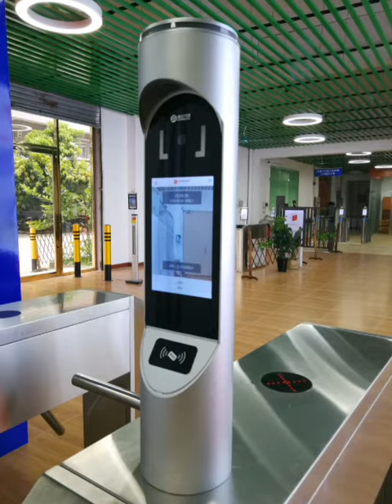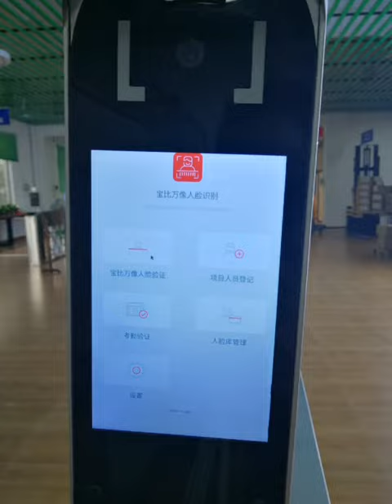Turnstile and Access control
Baobiwanxiang Technology Co., Ltd. is a leading provider of the Internet of Things industry in China,providing personnel and items identification technology, products and total solutions.It’s a high-tech enterprise integrating R&D, production, sales and technical services.

Baobiwanxiang has obtained a total of 217 patents,including 35 National Invention Patents, 78 National Utility Model Patents, and 86 National Design Patents. Meanwhile, Baobiwanxiang has obtained a number of international patents, including 15 EU Design Patents and 1 EU Invention Patent, 1 German Utility Model Patent and 1 US Design Patent. Baobiwanxiang also owns 44 copyrights issued by the state, including 39 software copyrights. Baobiwanxiang has 171 registered brands, including 139 Domestic Brands, 2 Russian Brands, 7 US Brands, 4 Turkish Brands and 19 EU Brands. With strong technical and R&D capabilities, Baobiwanxiang has won many honorary titles, including: Guangdong Province Supply Chain Pilot Enterprise, Guangdong Province Intellectual Property Advantage Enterprise, Guangdong Famous Brands ‘’Baobi’’, Guangzhou Famous Brands ‘’Baobi’’, Guangdong Province Good Creditworthiness Enterprise, Technology Innovation Little Giant Enterprise, Guangzhou Private Technological Enterprises and so on.

Expert in FaceRecognition System | AccessControl System | Terminal | Turnstile | RFIDSolution| RFIDPrinter | RFIDReader | PDA | Software | RFID Label